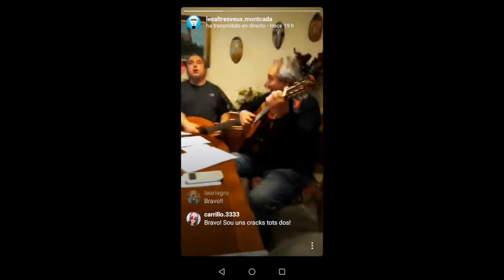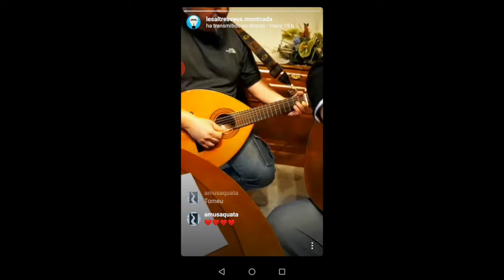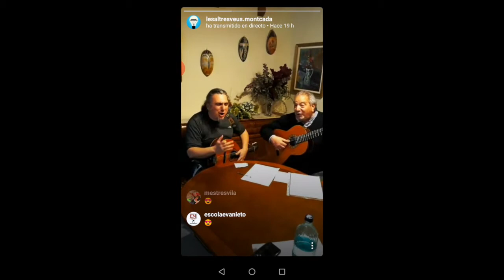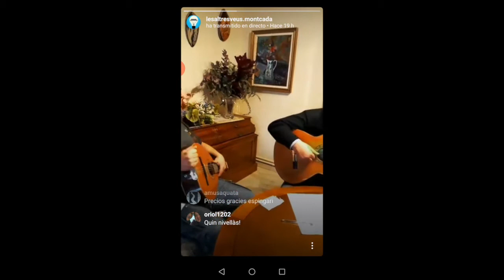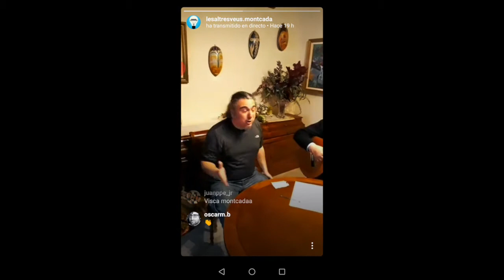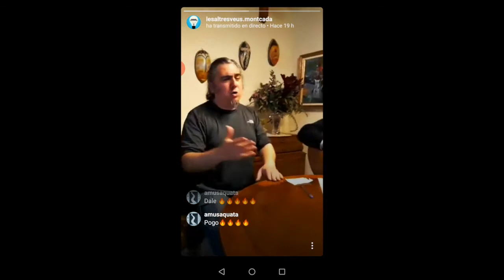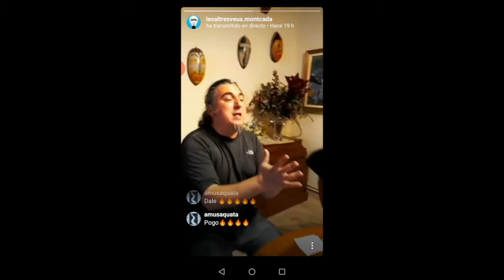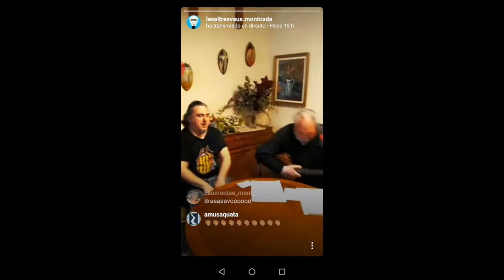L'Espingari - Cultura confinada 2ª part